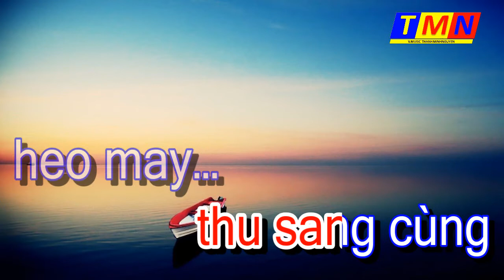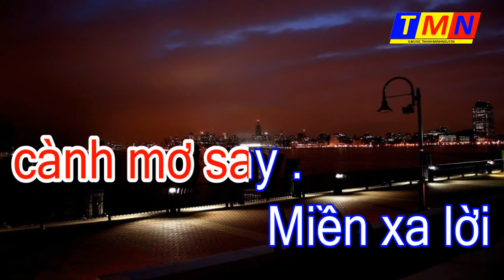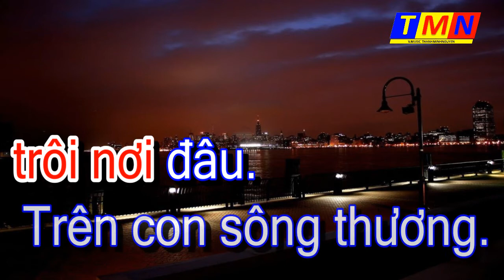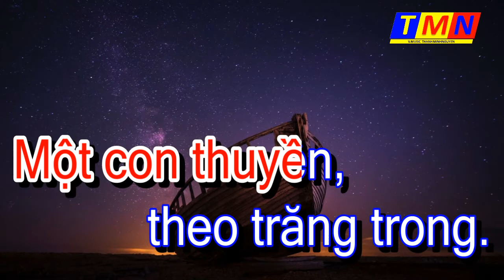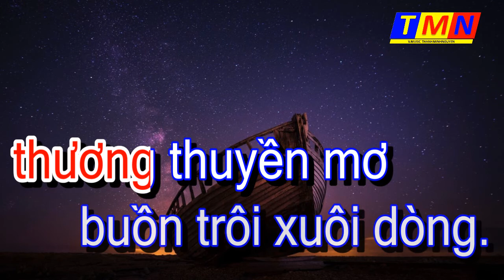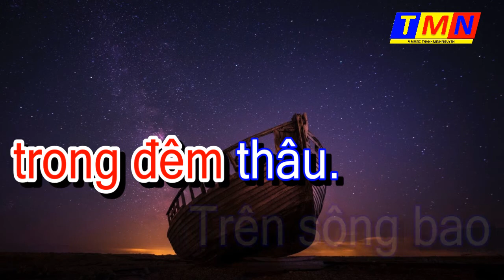[KARAOKE] Con thuyền không bến (Đặng Thế Phong) - Tone Nữ